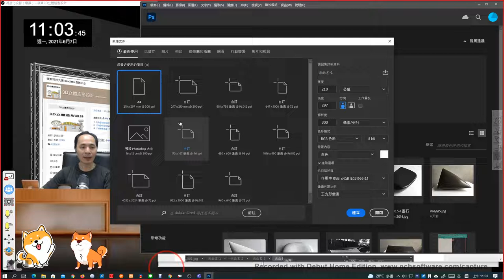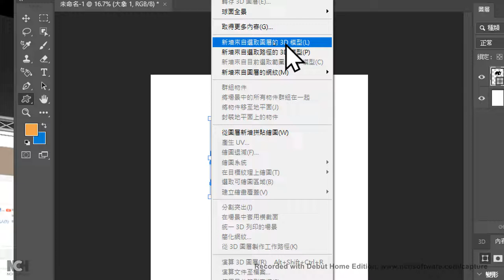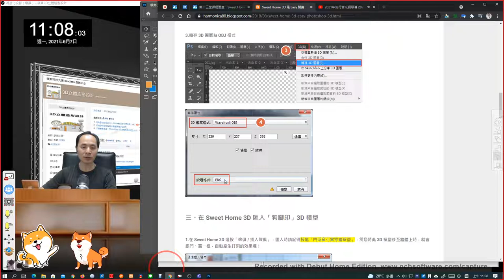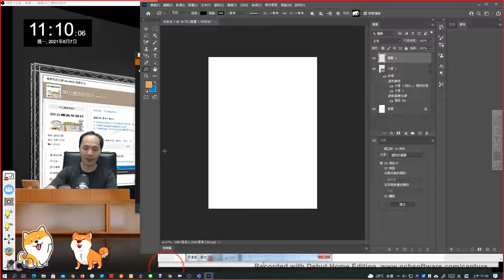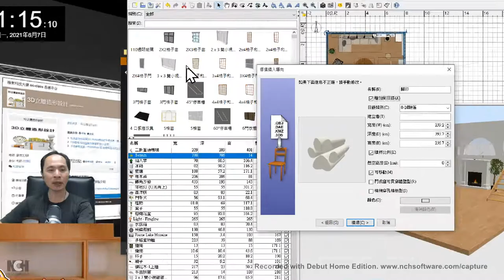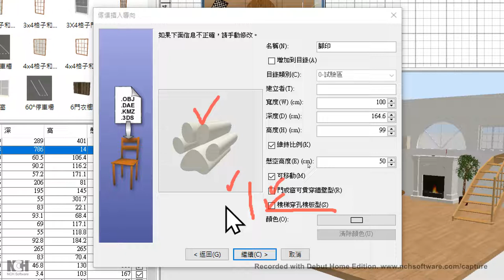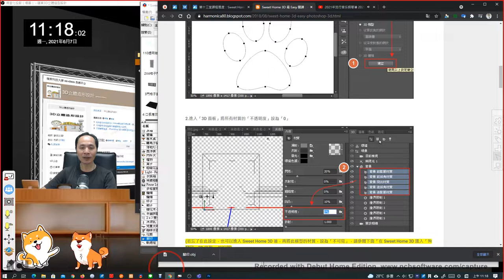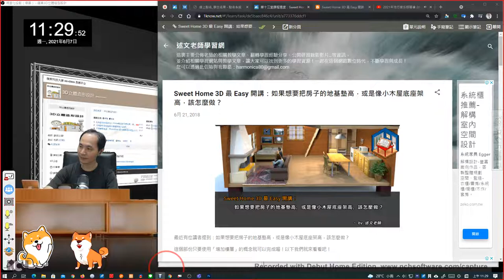02：Sweet Home 3D 配合 PhotoShop 3D 自製特殊型狀的模型，產生牆壁打洞效果！